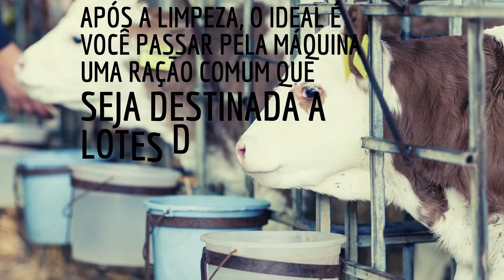Minuto Saúde Única no Campo #12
💡 Siga algumas regras para evitar a contaminação cruzada na fabricação de uma ração medicamentosa:

🧩Não utilize o mesmo equipamento para produção de ração medicamentosa e não medicamentosa. Se você só tem um equipamento, você deve limpá-lo muito bem e fazer a validação da limpeza antes de
mudar de ração;

🧩A limpeza das instalações e equipamentos deve ser feita sempre;

🧩Procure sempre a orientação de um profissional para realizar o treinamento dos funcionários que manipulam, transportam e administram rações medicamentosas;

✅Quando empregamos a "Saúde Única" no campo, nós produzimos um alimento saudável para todos: animais, natureza e pessoas

Todo o conteúdo é baseado no livro:
📖 Diálogos para Boas Práticas no Uso de Produtos Veterinário na Produção Animal.

📣 Compartilhe